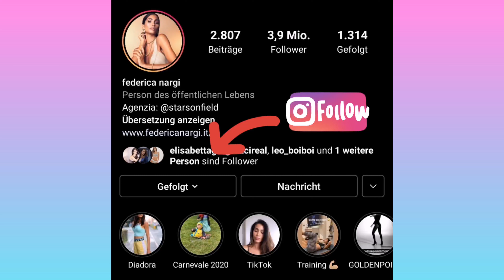Top 25 Pictures (Federica Nargi) 🔥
Federica Nargi